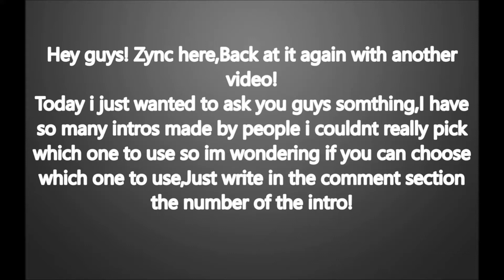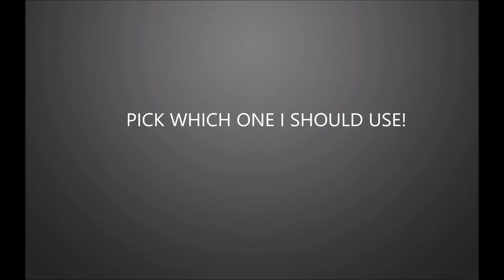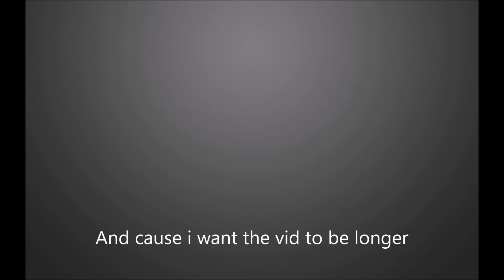Which intro do you prefer i use for my videos?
THX TO PEOPLE WHO MADE THE INTROS!
Also vote which one i should use in the comment section!